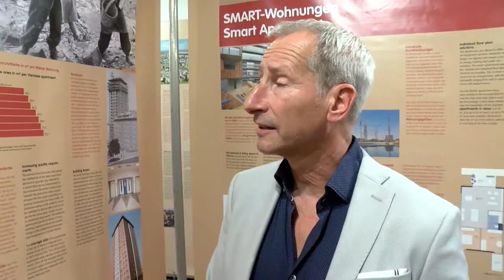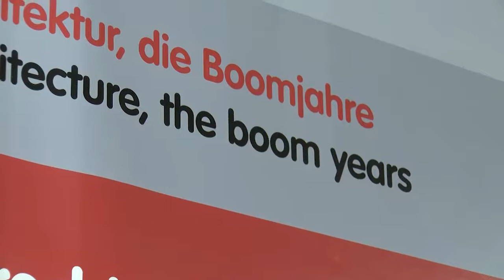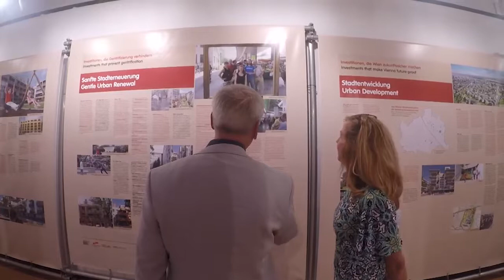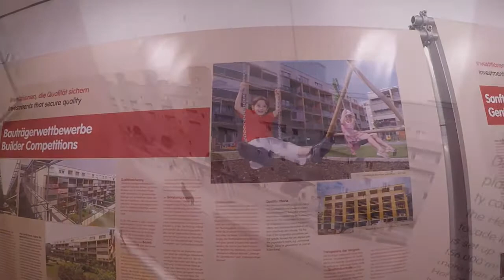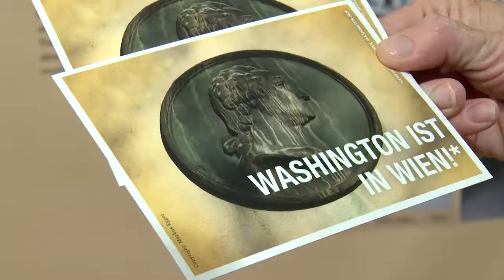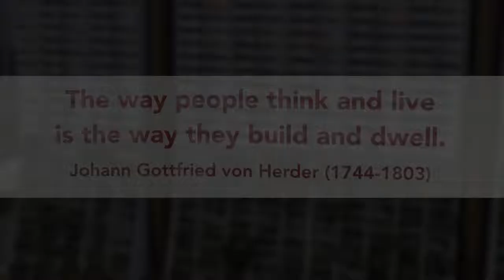Vienna Housing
The Montgomery County Council is holding a community discussion on housing with officials from Vienna, Austria.  Vienna is frequently named one of the best places to live, and their public housing is a big part of their success.